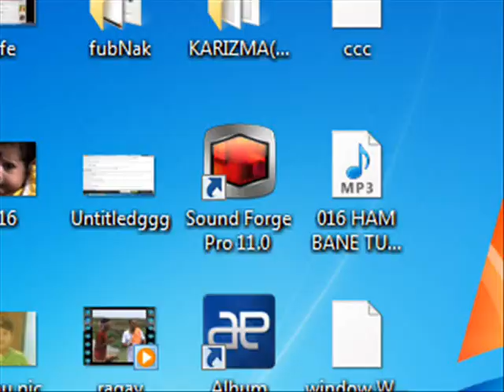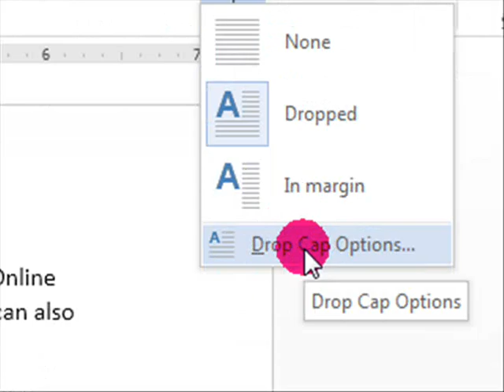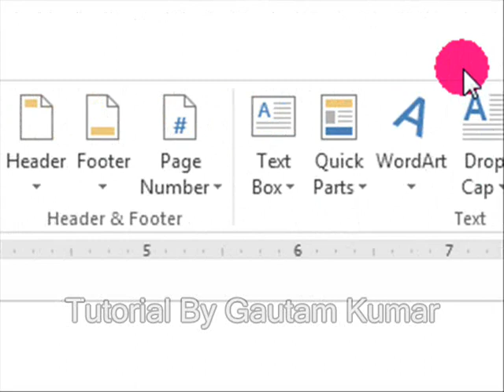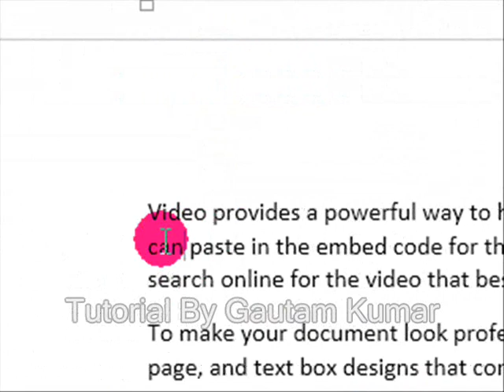MS Word 2013 (Drop Cap option tutorial )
Learn how to use Drop Cap option in Microsoft office word 2013